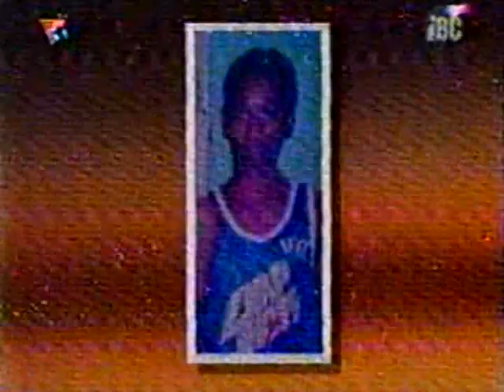Star For A Night_xvid_mpeg2video.mpg